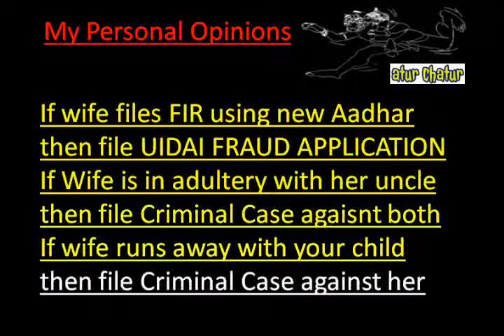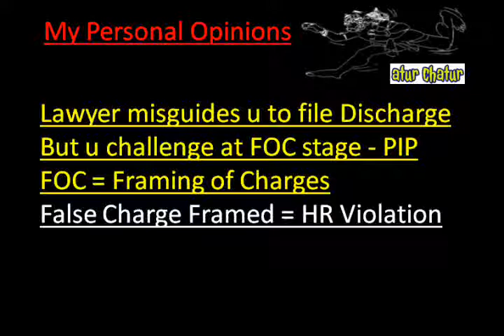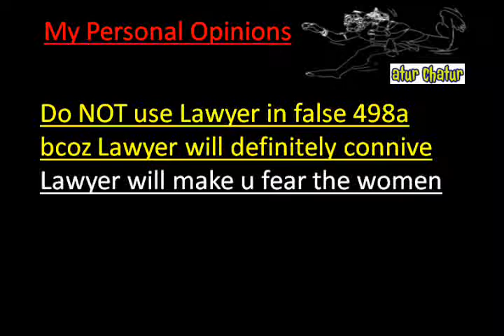Paris Top Lawyer NRI Legal Services Best Advocates Non Resident Indian Law Firm India